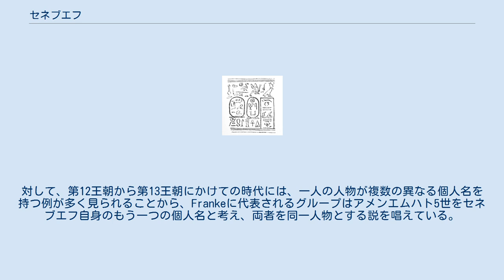セネブエフ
セネブエフ（在位：紀元前1800年? - 紀元前1796年?）は、古代エジプト第13王朝の第2代ファラオ（王）。
資料によってはソンベフ、アメンエムハト・セネブエフと表記される。
 第12王朝の王アメンエムハト4世の息子で、第13王朝初代の王であるセベクヘテプ1世の兄弟であったと考えられている。
トリノ王名表によればその即位名はセケムカラーという。
セネブエフ自身は首都イチ・タウイから統治したと思われるが、彼の実在を証明する遺物は主にテーベから発見されている。
また、ヌビアからはセケムカラーの名を持つ王の3年目から4年目の日付が記された記念碑が複数見つかっており、少なくとも4年間は統治したと考えられる。
 一部の研究者は、セネブエフが第13王朝4代目の王であるアメンエムハト5世と同一人物であると考えており、その真偽を巡って長年議論が続いている。
セネブエフ自身は「アメンエムハト・セネブエフ」という誕生名を名乗っているが、Ryholtを中心とする研究者はこれを、自身の個人名に父親の名前を組み込んだ結果であると解釈し、セネブエフがアメンエムハト4世の息子であるとする説の証拠としている。
さらに、セネブエフとアメンエムハト5世との間に、トリノ王名表に載っていない王が短期間在位していた可能性を提示し、両者は別人であると主張している。
対して、第12王朝から第13王朝にかけての時代には、一人の人物が複数の異なる個人名を持つ例が多く見られることから、Frankeに代表されるグループはアメンエムハト5世をセネブエフ自身のもう一つの個人名と考え、両者を同一人物とする説を唱えている。